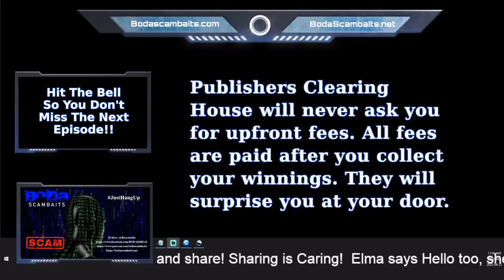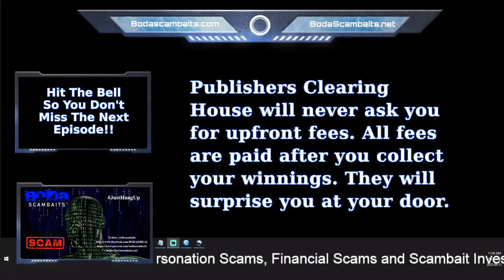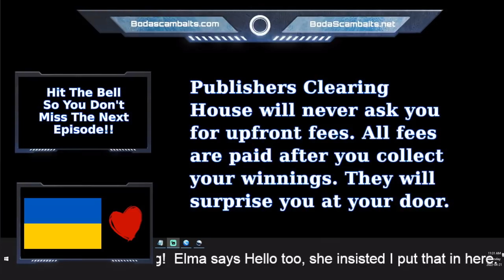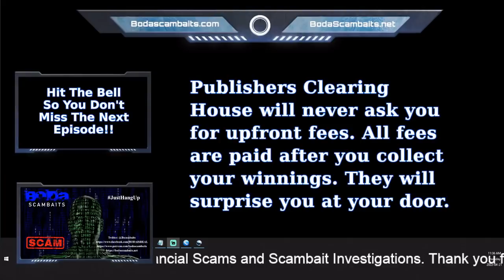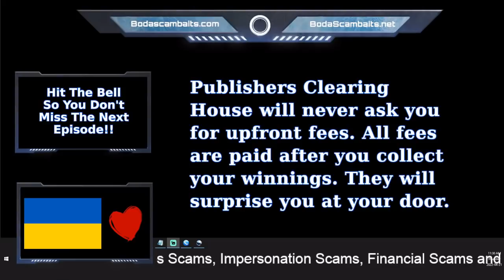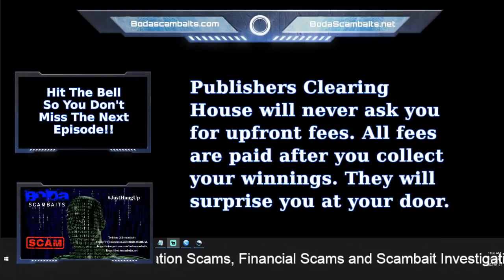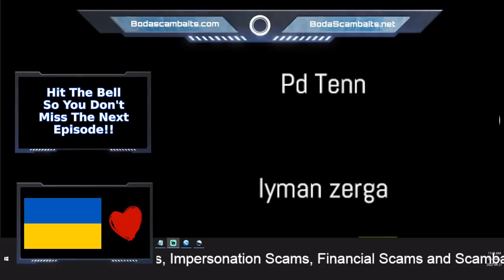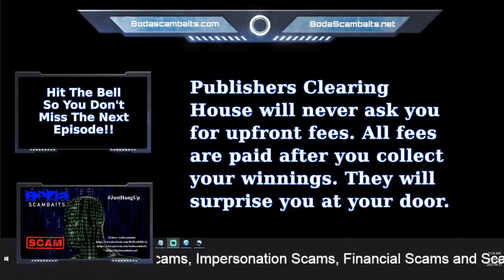Friday Night Scammer Destruction Premiere 04 22 2022 (Davenport)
Here is how scammers keep hold of victims even if they figure things out. PCH is a horrible scam that victimizes countless people everyday. Join us as we scour through every PCH scammers victim/mule list and save every one.
Start: 00:00
Mary: 00:54
Mr Davenport: 25:55
Mr Bunton: 55:14
RUNTIME: 1:44:00

BODA out

_____________________Contact_________________________